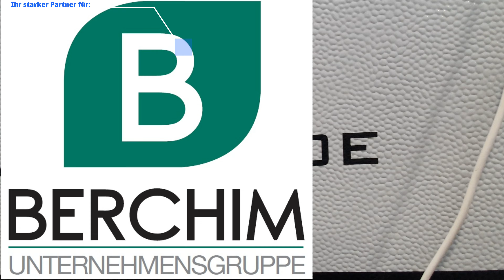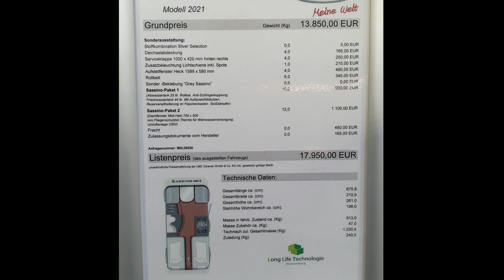LMC Sassino 460E Grey-Edition! Toller Wohnwagen/Caravan zu einem günstigen Preis! Münsterland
Hier präsentieren wir euch den LMC Sassino 460E als Editionsmodell. Ein schöner Caravan zum tollen Preis.
Euch viel Spaß beim gucken wünschen. Niels und Robert 🙂

Gerne könnt Ihr was in die unsere Diesel und Kaffeekasse werfen, wir würden uns freuen.